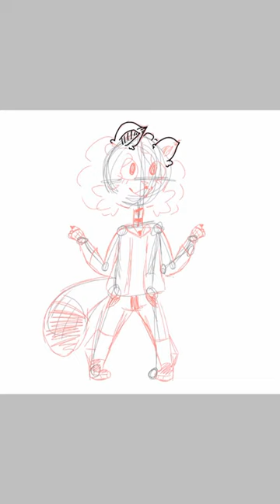'Love' speed paint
Welppp hereeee u goooo yayyy